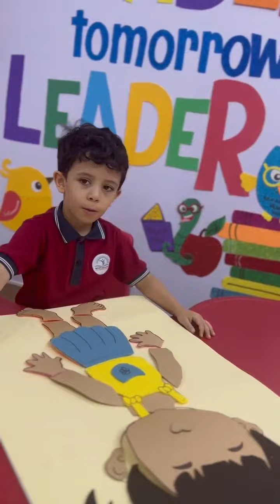Reema_International_School 💕💕The body parts💕💕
💕Science activity 💕
💕💕The body parts 💕💕
💕T:Sabrin 💕
🌺KG3C 🌺